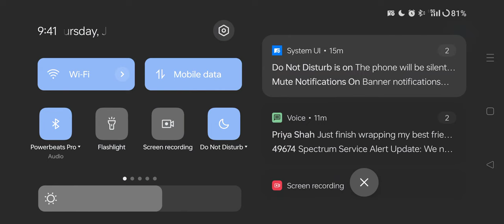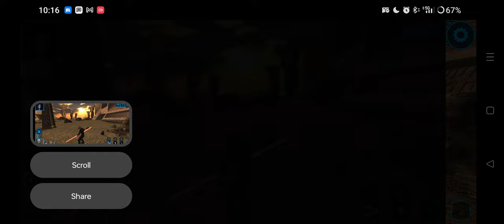Star Wars KOTOR 1 Scout/Sentinel - Korriban Part 2/3 (Gameplay)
The Valley of the Dark Lords
Note: I could have finished the Star Map portion of the planet in this video but the power went out and I needed to save some battery for my alarm. I'll make up for it by visiting Yavin Station for the last time in the next video...
More information about this gameplay --